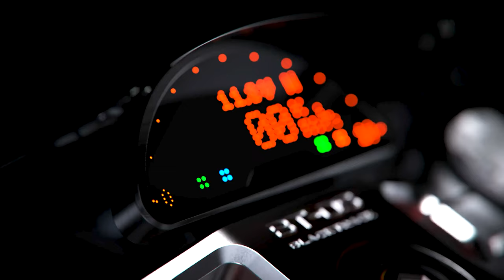Blacktrack fourth Cafe Racer: the BT05 cento | Teasing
Blacktrack is thrilled to present its new cafe racer: the BT05 cento.

With three custom motorcycles and one custom Porsche under their belt, Blacktrack Motors now presents their fifth limited edition vehicle: the BT-05 CENTO. Made in Italy and designed specifically for track use, this neoclassic café racer features a 1,400 cc Moto Guzzi engine in a bespoke chassis.

Because of this love for the storied Italian marque, Blacktrack has dubbed their latest offering the BT-05 CENTO – a homage to Moto Guzzi’s 100 year anniversary.

The BT-05 only uses the Moto Guzzi engine. The rest of the bike is stripped away, and replaced with carefully selected and purpose-built components. This results in a drastic weight reduction too, from 225 kg to 175 kg.

As with all Blacktrack machines, the BT-05 CENTO’s bodywork is designed by the company’s founder, Sacha Lakic. Lakic continues his fine tradition of looking to the past to design the future. Inspiration on this project comes from arguably the most iconic Moto Guzzi sportbike of all time: the mid-70s Moto Guzzi 850 Le Mans.

But the BT-05 CENTO isn’t designed to be a modern day replica of the Le Mans. Rather, it taps into the spirit of the Le Mans, resulting in a track-focussed machine, with the look of a café racer that’s been put into overdrive. The styling is slick and minimalistic, with bodywork shaped to emphasise the two main features of this machine – its engine and frame.

It’s a clear continuation of Blacktrack’s values: building functional machines with unique and elegant aesthetics. But this time, with a little twist to make it less café and more racer.

The BT05 cento has been designed in 9 colour combinations and is available in one single unit per combination.